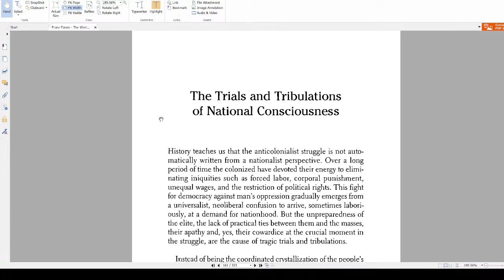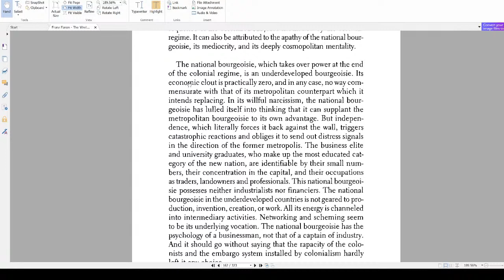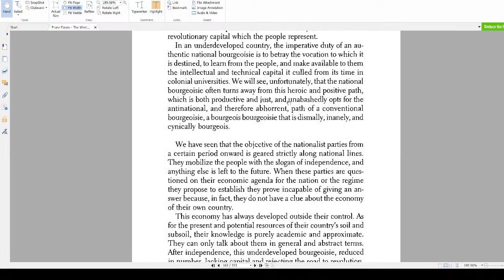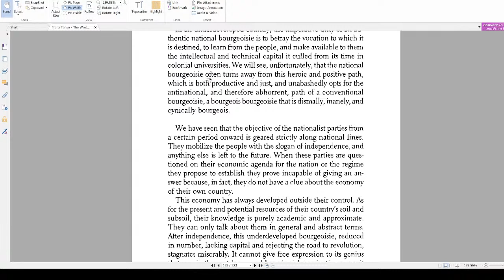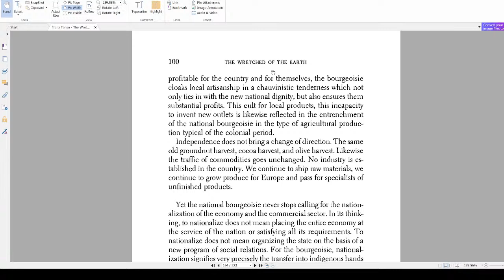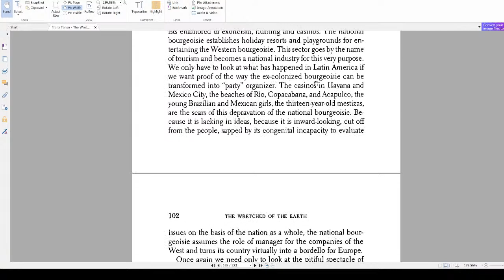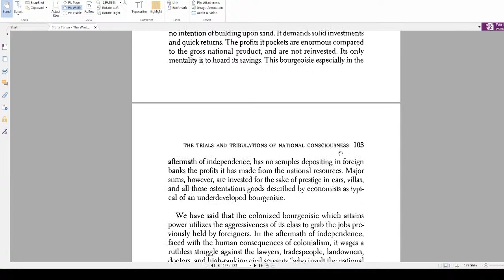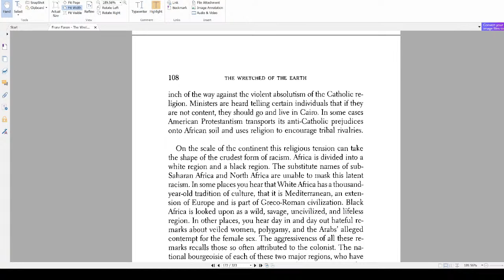Deep Reading "The Wretched of the Earth" Ep. 9/20 (Pages 96-108)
"The Wretched of the Earth" was written by Franz Fanon in 1963 and praised by Ayi Kwei Armah.

This Deep Reading series throughout August 2021 will get through the nuances of the book.